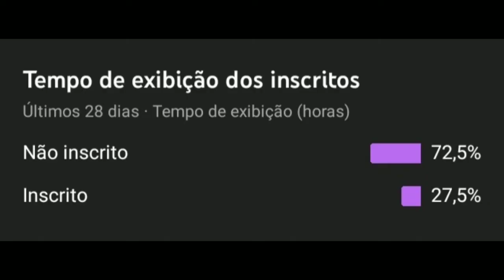NOVO Set de Cowboy Rosa, SAMURAI e WEEKLY NOVA!!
Inspiration: Sk0l

Sei lá oque botar na descrição 😂